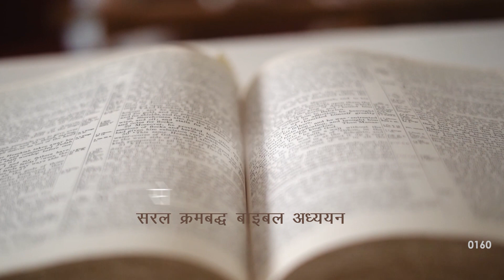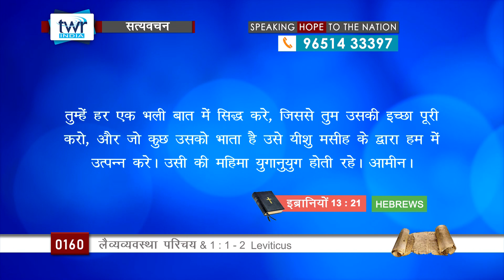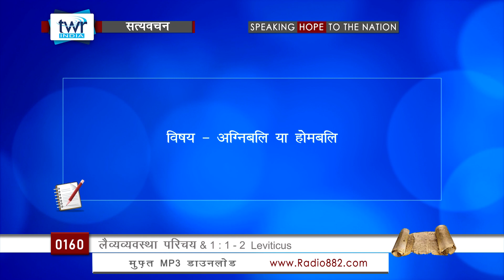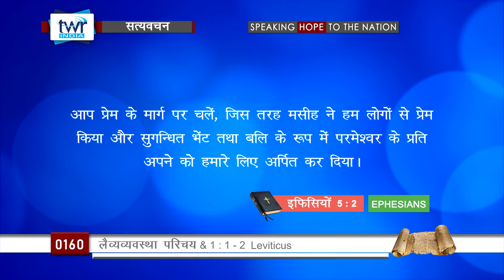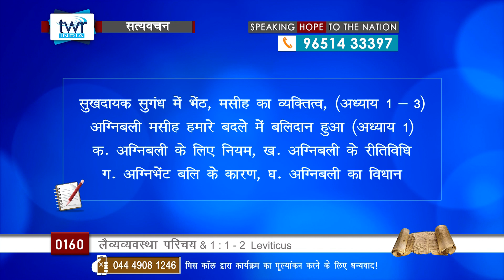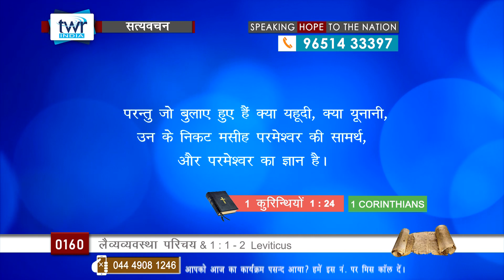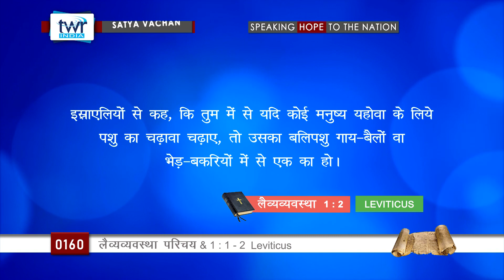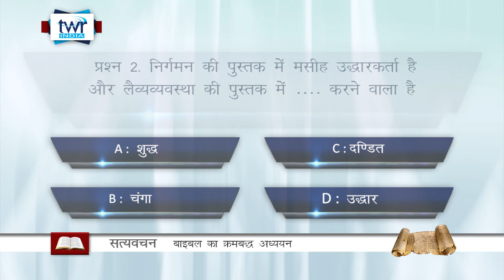लैव्यव्यवस्था परिचय और अध्याय 1 : 1 - 2 (Leviticus) || Hindi Bible Study - Satya Vachan || #0160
1. लैव्यव्यवस्था की पुस्तक का परिचय  2. मिलाप वाले तम्बू से मूसा की बुलाहट  3. बलि पशु किस प्रकार का हो इस बात की आज्ञा